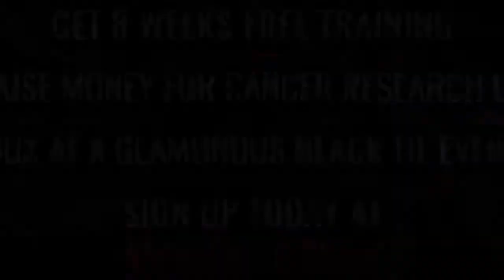Ultra White Collar Boxing | Worcester | Jay Robinson VS Aaron Beckford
Worcester Ultra White Collar Boxing 31st March 2018

8 Weeks FREE training / Get in the best shape of your life/ Raise money for Cancer Research UK